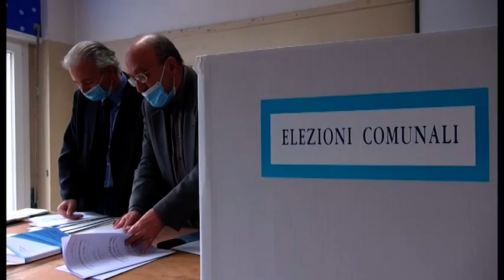Arezzo: Ghinelli riconfermato alla carica di sindaco. La festa e i primi commenti